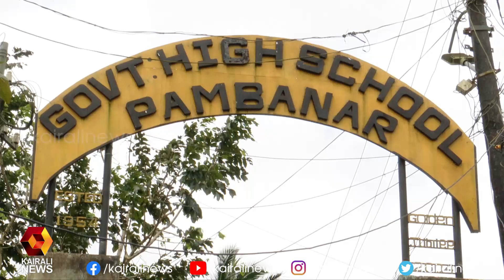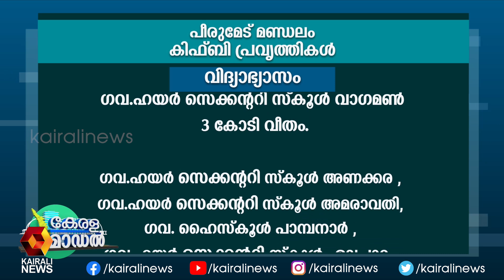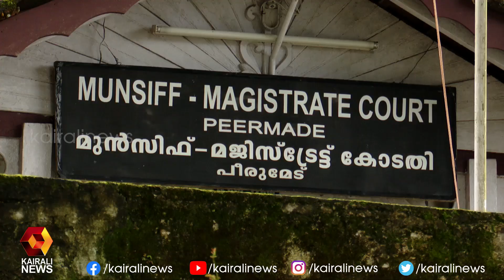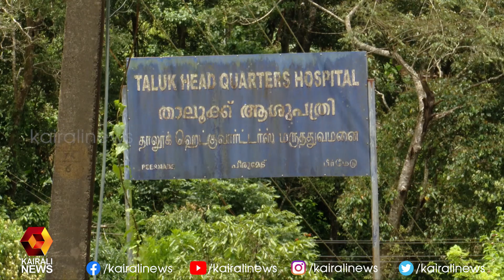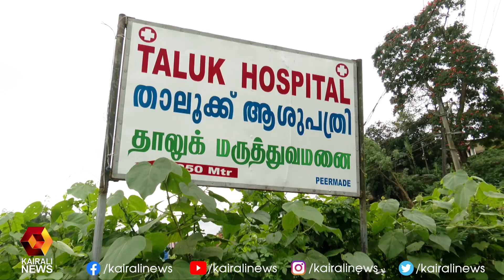പീരുമേട് മണ്ഡലത്തിൽ വികസന പ്രവർത്തനങ്ങളുമായി കിഫ്ബി |Kerala Model |Peerumedu| E S Bijimol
പീരുമേട് മണ്ഡലത്തിൽ   വികസന പ്രവർത്തനങ്ങളുമായി കിഫ്ബി |Kerala Model |Peerumedu| E S Bijimol | Kairali News